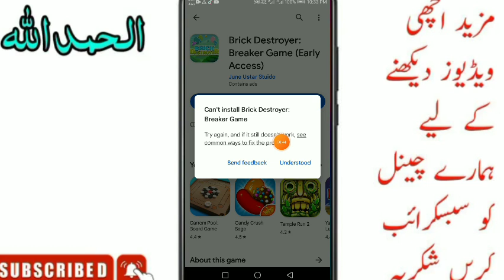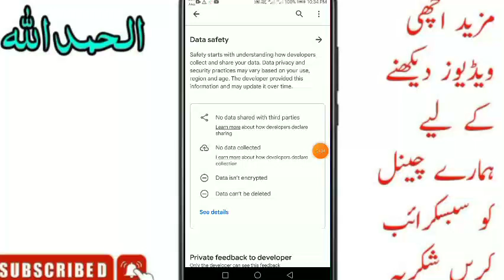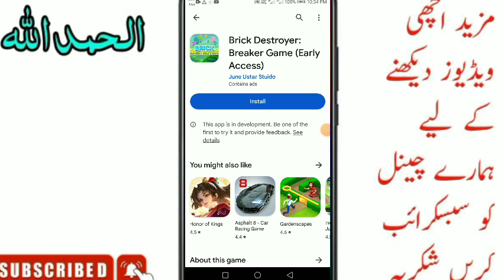Brick destroyer Breaker Game ₹270000 Paytm Live - App Real Or Fake Review | Earn Money Online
❤️❤️ شکریہ ❤️❤️